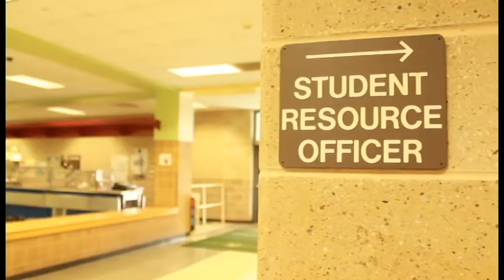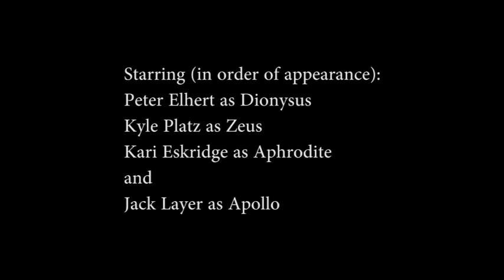"New Kid on the Vine" - Pilot episode of Olympus High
Dramatic Episode - first of an ongoing series!
Writing Team: Ada Chang, Kari Eskridge, Claire Fiette, Fiza Goyal, Haley Newton, Autumn Scarborough
Video Performance/Production Team: Peter Ehlert, Kyle Platz, Kari Eskridge, Jack Layer, Ada Chang, Kari Eskridge, Claire Fiette, Fiza Goyal, Haley Newton, Autumn Scarborough